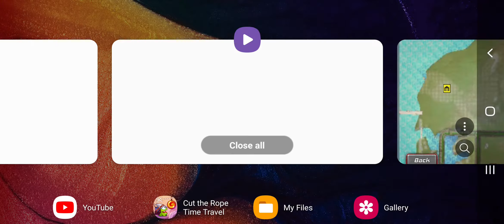January 11, 2021